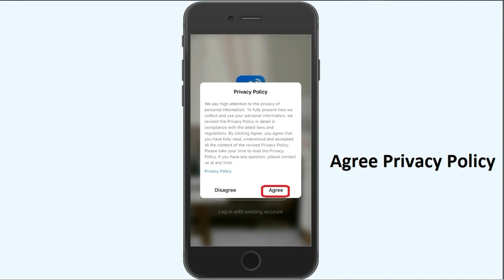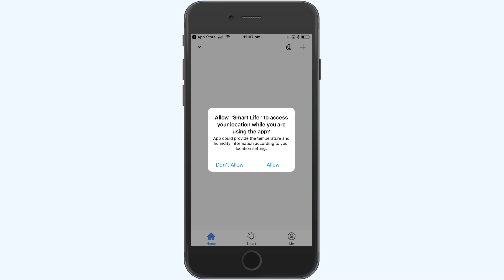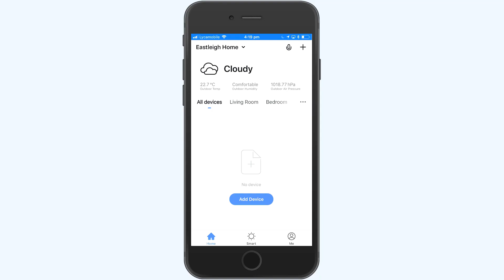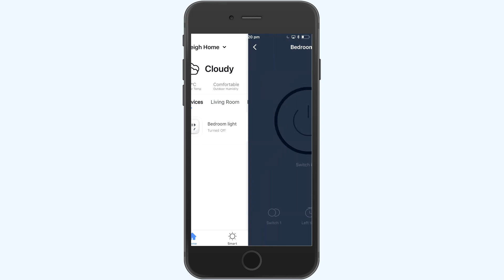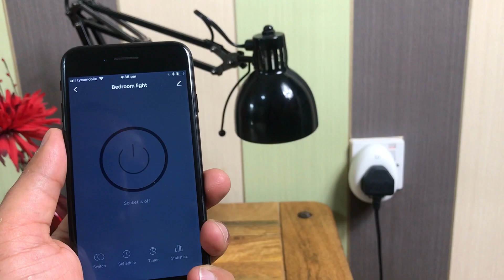Home to Install USB Smart Switch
D3D Mini Smart Plug Outlet with 2.4 GHz WI-fi. Mobile App Control Compatible with Amazon Alexa. No Hub Required

Control your electrical items i.e. TV, Washing Machine, Mobile Charger, A/C, Fan, Geyser or lights and many more via your phone whenever and wherever you are.
By setting schedules and timers for the Oven, Prepare a hot meal and get home with dinner's ready, turn off your nightstand light, Parking light, Garden light through Mobile Application
Compatible with Amazon Alexa / Google Home / IFTTT over Android 4.4. & iOS 8 above.
For Peace of Mind, Easy and hassle free 12-Month replacement warranty and unlimited customer support in India.